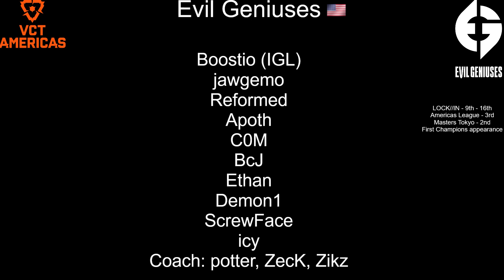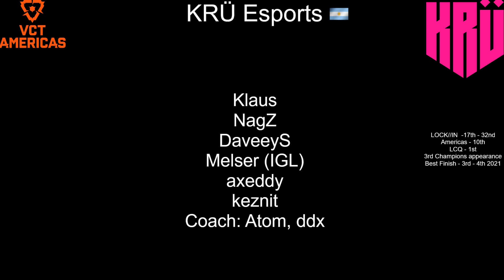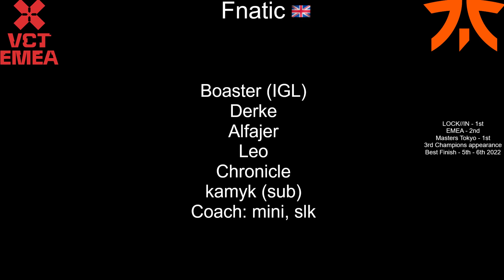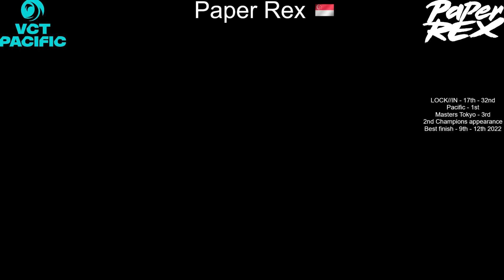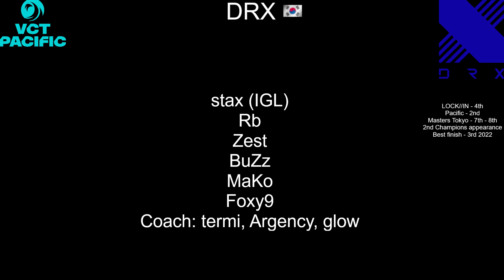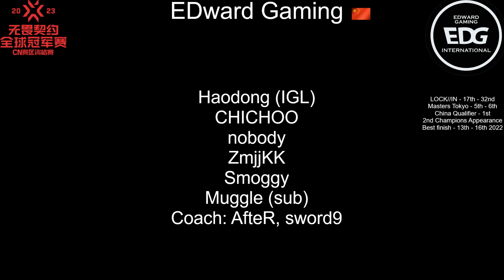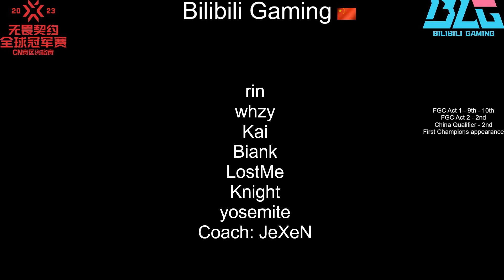2023 VCT Champions Los Angeles Teams and Players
* - players and coaches who has won Champions before.